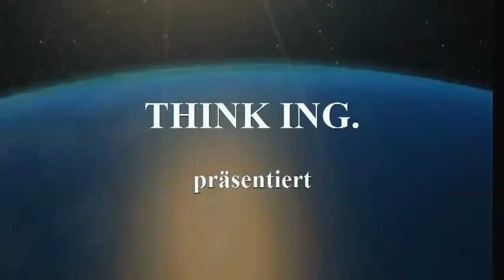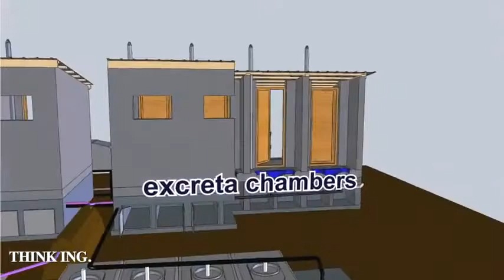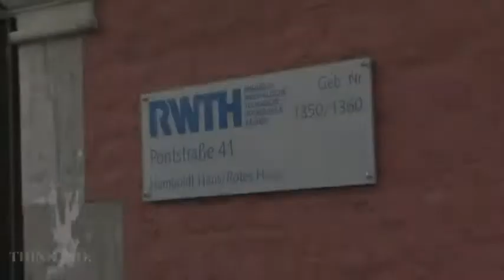Ingenieure ohne Grenzen bei THINK-ING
Die Ingenieure ohne Grenzen der Regionalgruppe Aachen zu ihrem Trenntoiletten-Projekt in Ukunda, Kenia.